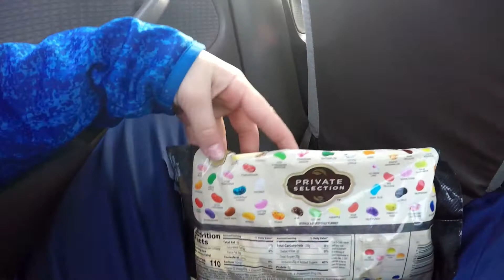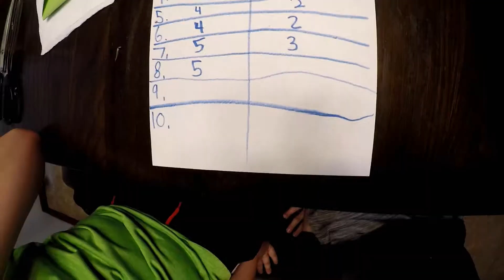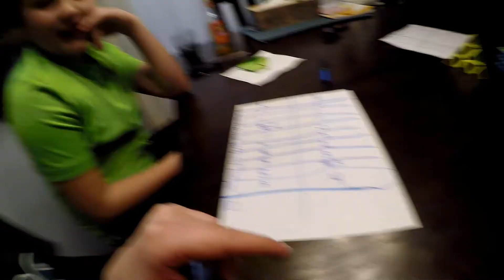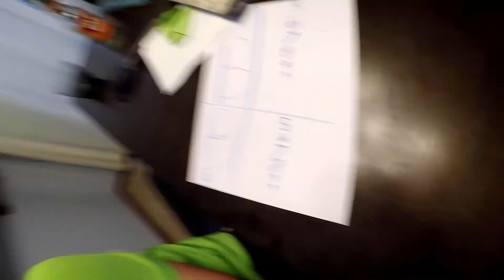AMAZING JELLY BEAN CHALLENGE PT. 2!!!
Credits: Andrew and Kaden
Editing: Andrew